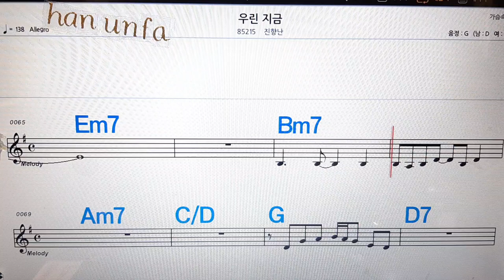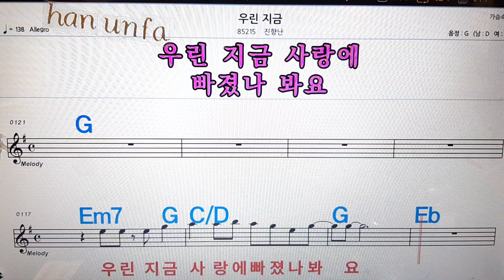우린 지금/진향난💋노래방, 통기타 , 코드 큰악보, 가라오케, 반주💖Karaoke, Sheet Music, Chord, MR